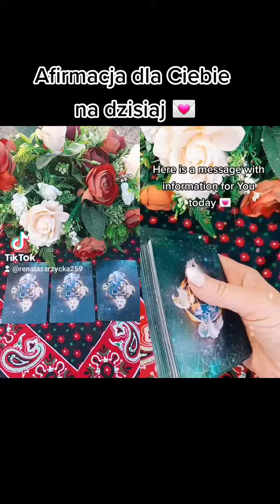Afirmacja dla Ciebie